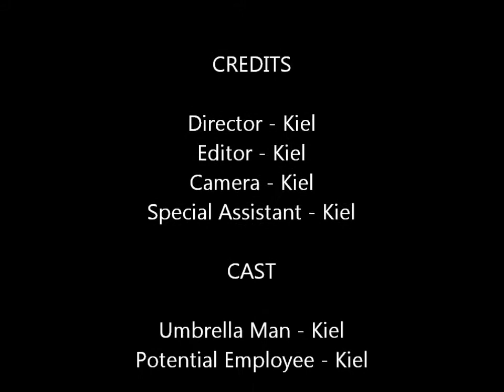The Interview at Umbrella Man Corporation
I've been on many job interviews. This was by far the strangest.